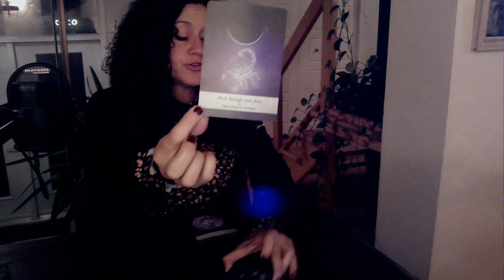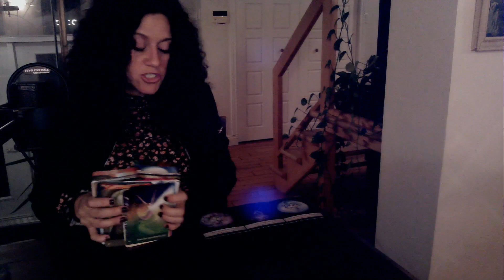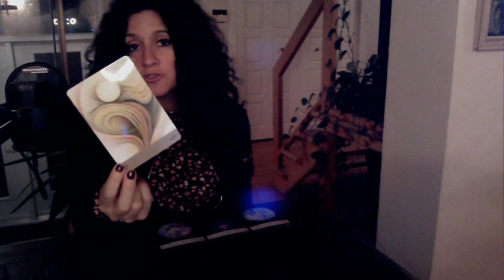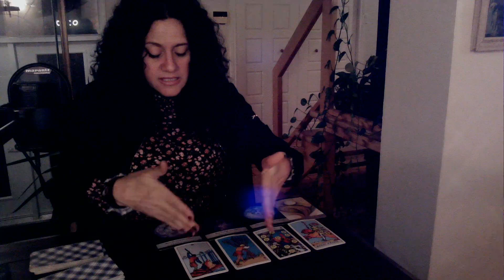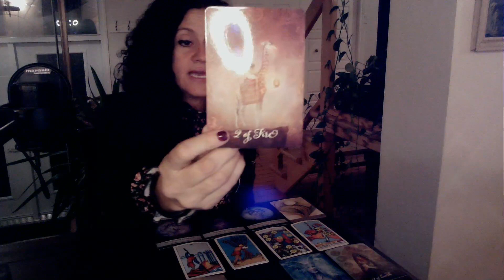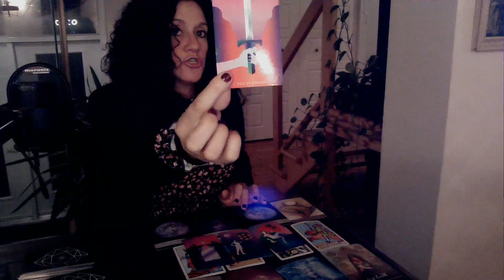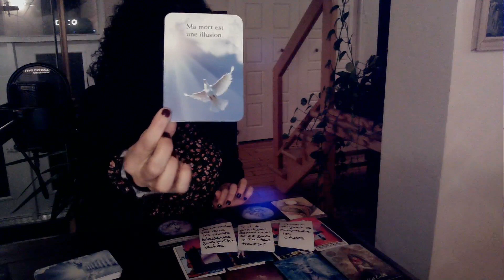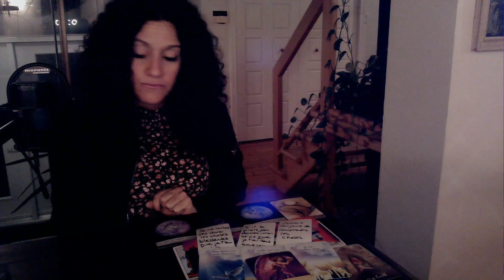Flamme Jumelle | Âme Sœur | Liens d'Âmes | Lecture Week-end en Amour 20 Novembre ♥